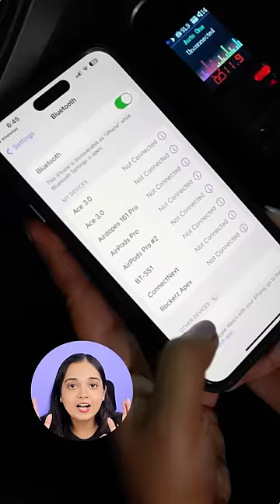Most useful gadget for OLD Cars!